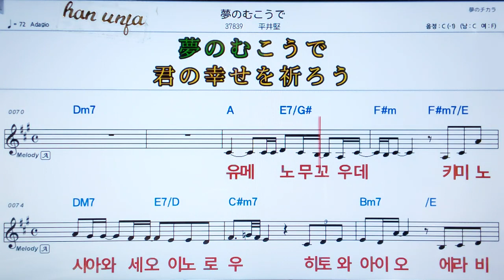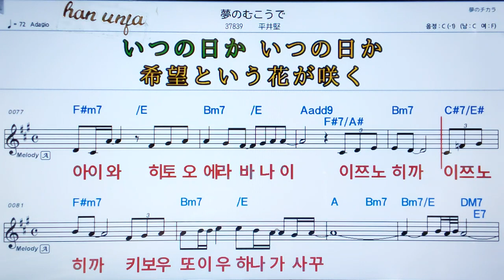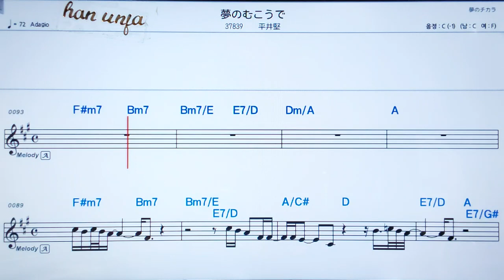💖유메노꼬우데/하라이켄 👍MR,가라오케 악보 코드 가사 ,Karaoke반주